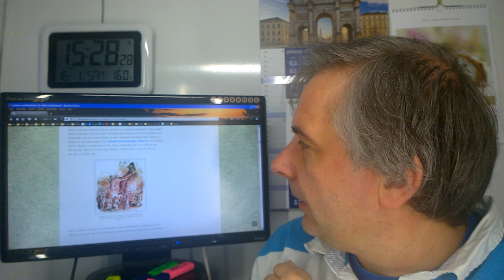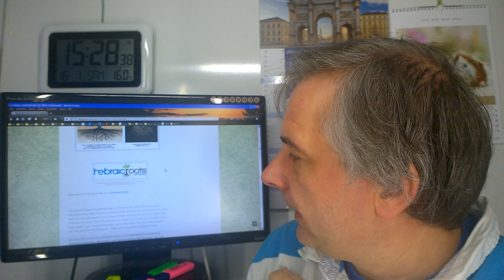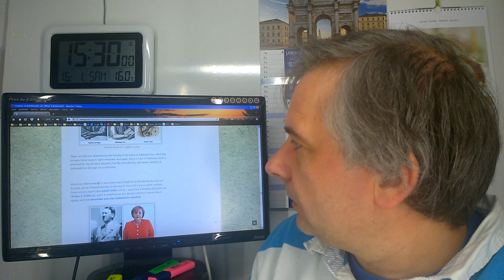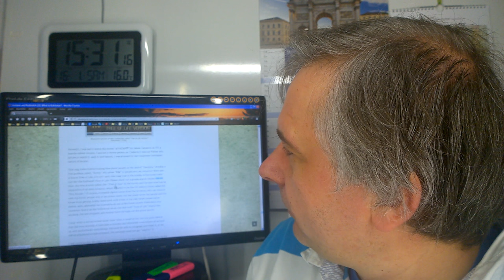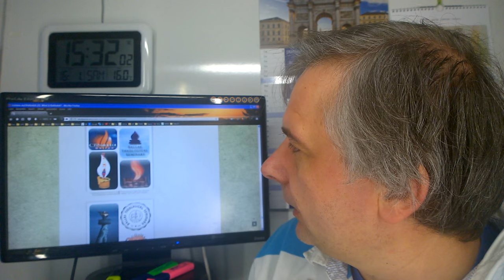Wahlbetrug in der BRD-0037E-Falscher Schulterschluss und Symbolverwirrung versus Anastasia